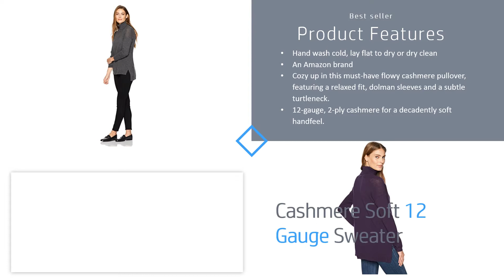Lark & Ro Women's 100% Cashmere Soft 12-Gauge Slouchy Turtleneck Pullover Sweater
100% cashmere
Imported
Wash by hand in cold water, lay flat to dry or dry clean
An Amazon brand
Embellished with this fluid and fluid cashmere sweater, it features a relaxed fit, dolman sleeves and a discreet turtleneck.
12-gauge cashmere, 2 pleats for a flawless touch.
The detailed shoulder seam adds an extra high touch.
Ribbed cuffs and hem; modern hem up / down.
The sweater's length is 25 "from shoulder to hem for the Small size.
The model is between 5'8 "and 5'9" and is wearing a size Small.
Lark & ​​Ro Kashmir is crafted with care, using expert knitting techniques to ensure your piece will be beautiful season after season. We use longer, thinner threads that work well together, making our sweaters super soft and pilling resistant.
Cashmere quality requires quality care. Included in your cashmere purchase is a cashmere comb to take care of your garment.
We hope you like Lark & ​​Ro Kashmir as much as we do. We would like to know about your experience so that we can continually improve our collection.